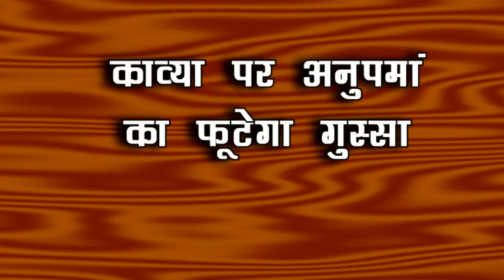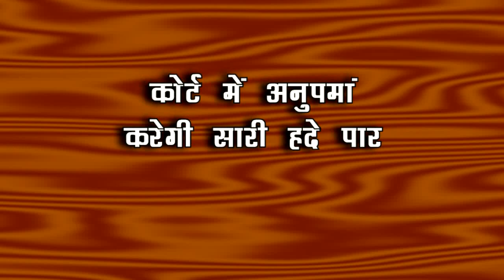ANUPAMA || VANRAJ के खिलाफ घरेलू हिंसा का मुकदमा ठोंकेगी ANUPAMA